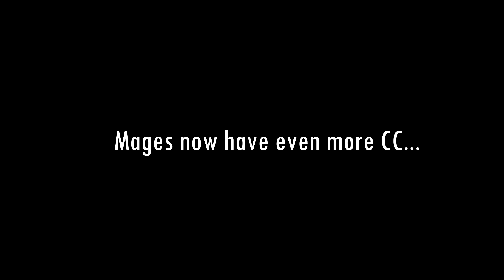Mists of Pandaria Beta - Arms Warrior Vs Fire Mage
I recently transferred my Warrior over and onto the Beta and my first few duels were against a Fire Mage. I thought I'd be able to beat one seeing as Warriors have been buffed a lot, unfortunately that was not case and I got destroyed due to mass cc. Note: The Mage was in full Season 11 Conquest Gear and I was as well, although, I was missing some items and had a few honour pieces instead, but there wasn't really any huge gear differences. Thank you to 'Youflowxd' for the duels.